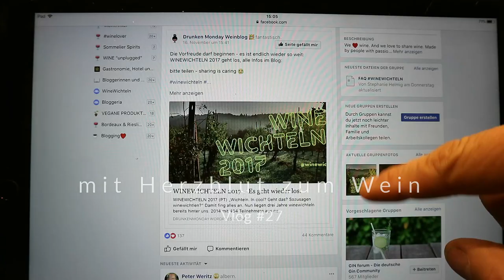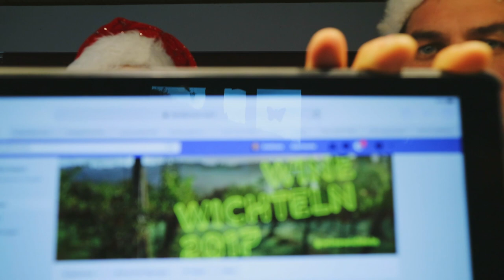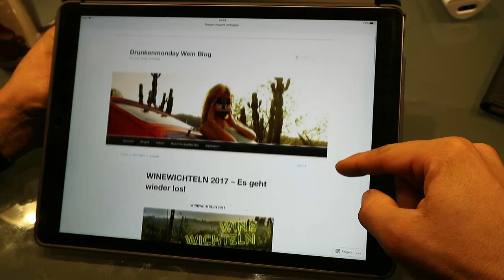mit Herzblut zum Wein Vlog #27 | Wine Wichteln 2017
Mach auch du mit beim Wein Wichteln. Prisca und Andi machen mit beim Wein Wichteln und zeigen euch wie es geht und wie man sich Anmeldet.

Liebe Grüsse